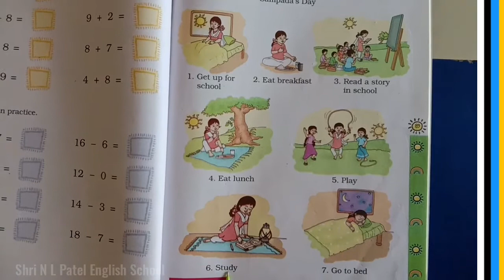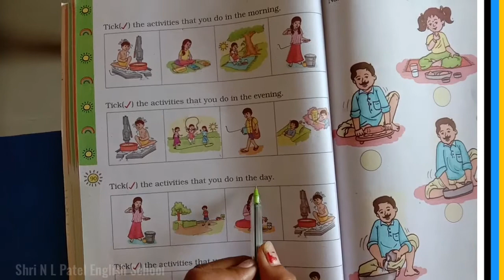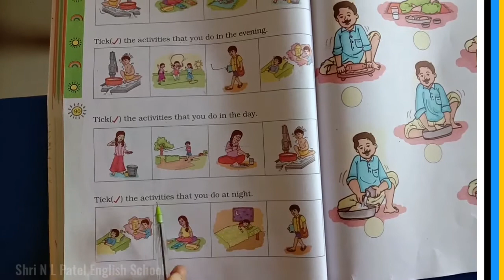Time | Chapter 6 | Mathematics Class 1st | Shri N L Patel English Scho